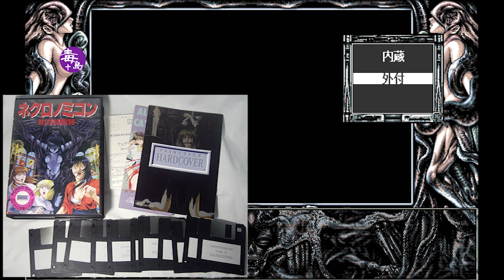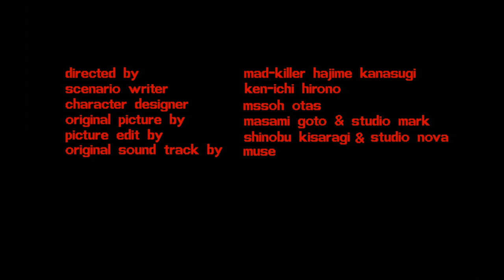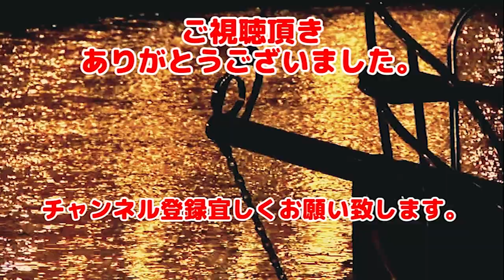【実況】#1 ネクロノミコン（Necronomicon） 毒島今度はイギリスでまたも新聞記者。正しプライベート。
※※ホラーが苦手な方は閲覧注意！※※

スローな進行なので悪しからず。（基本的にノーカットで実況します

1994年に販売されたクトゥルフ神話を元にしたホラー作品。
16色で絵描かれたハイクオリティーなグラフィックに完成度の高いBGM、練り込まれて先の展開が楽しみなストーリー。
登場人物全てにクセと魅力があり、発売当時もかなり面白いと思った作品。

タータータータタッタータタッタタター♪
こんな感じのBGMが今も頭に残っております。
エンディングによってはストーリーが結構胸くそな記憶がありました。
あーでも本人は幸せなのかもしれない・・・・

ちなみに、ネクロノミコン（Necronomicon）は怪奇作家ハワード・フィリップス・ラヴクラフト氏の一連の作品に登場する架空の書物だそうです。

販売：フェアリーテール ハードカバー

BGM・SE
魔王魂